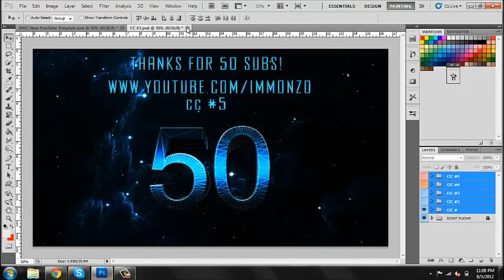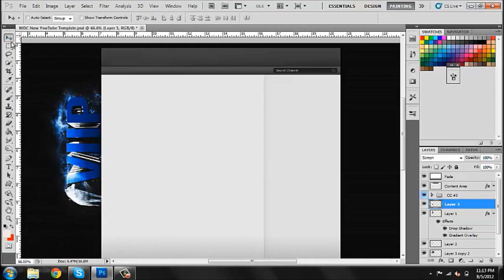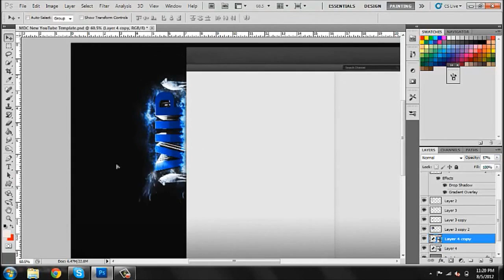ClanSiiKDesigns: ClanSiikHD OFFICIAL GFX and Editing channel.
All members of clansiikhd, will be uploading to this channel. It will consist of edits, oces, montages, speed arts, and manipulations. Starting us off is a speed art I made to get something uploaded. I currently manage the channel and here is my channel link! I'm excited about this and cheers!